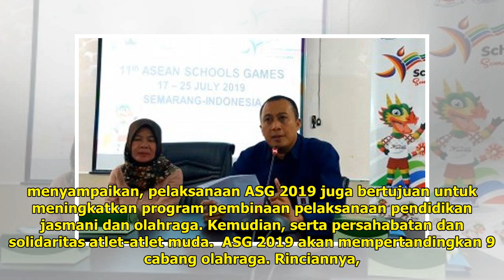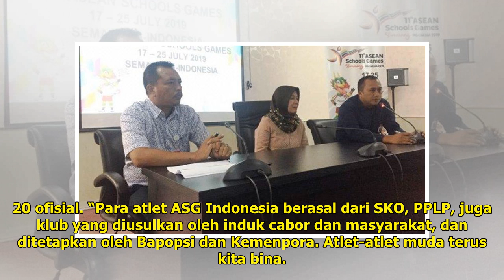Asian Schools Games 2019: Indonesia Ditargetkan Juara Umum Harus Raih 38 Medali Emas - Tribunnews...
Laporan Wartawan Tribunnews.com, Abdul Majid TRIBUNNEWS.COM, JAKARTA – Persiapan jelang ASEAN School...